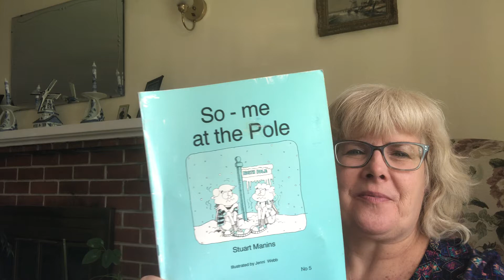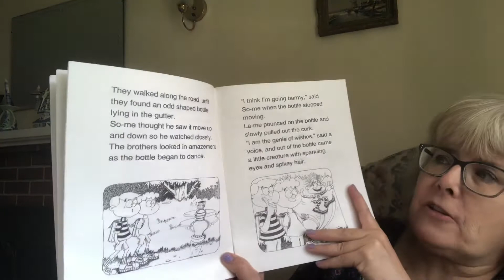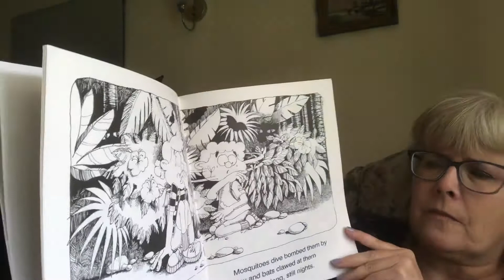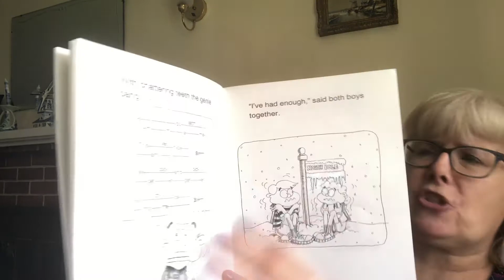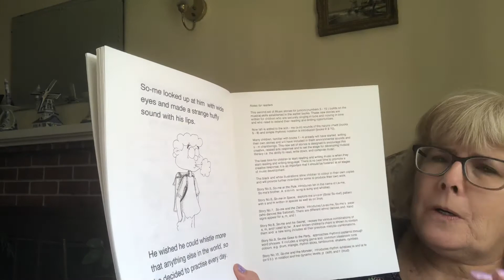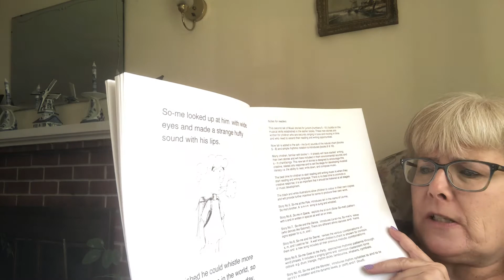Dr. B reads “So-Me at the Pole”